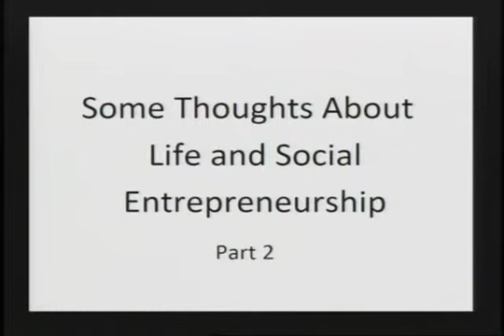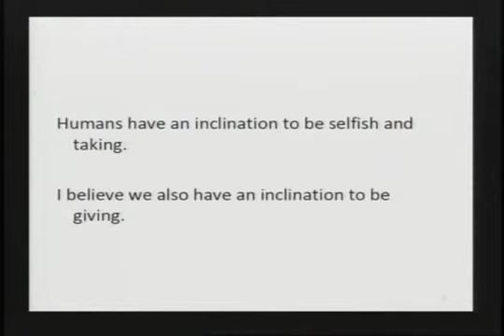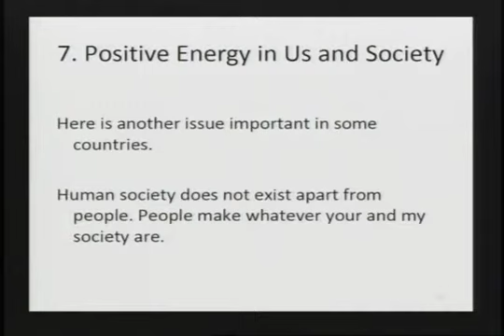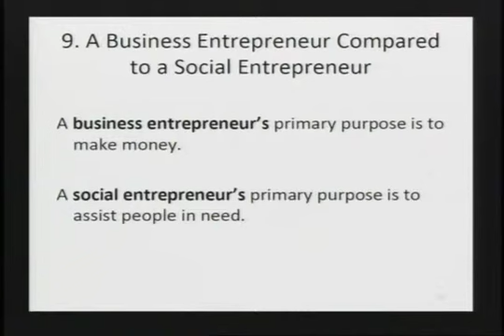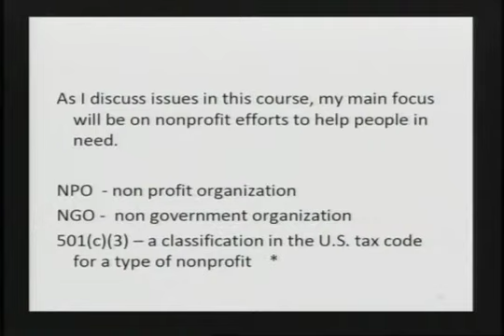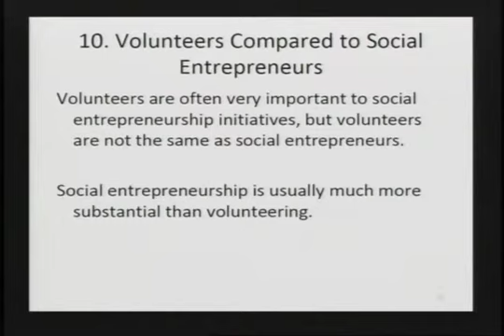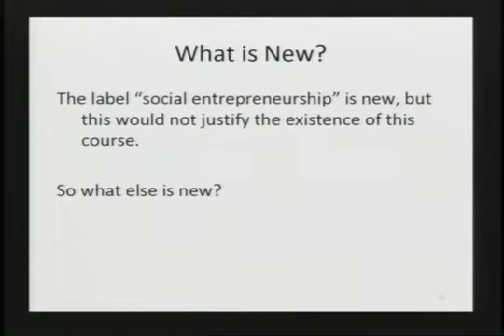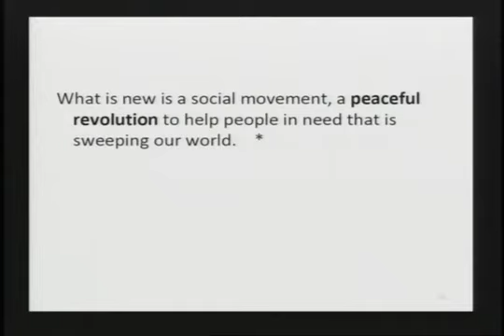FHSU MOOC Course: Social Entrepreneurship Part 6/16. Thoughts About Life & Social Entrepreneurship 2